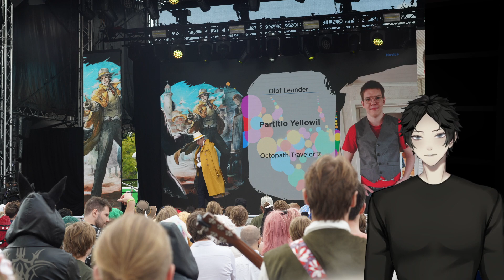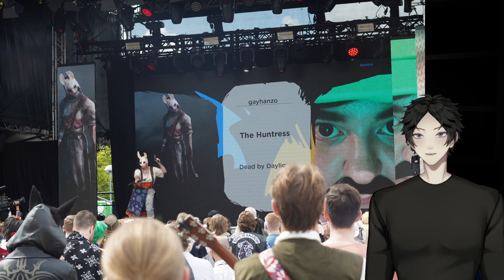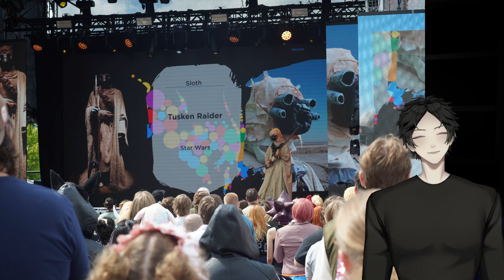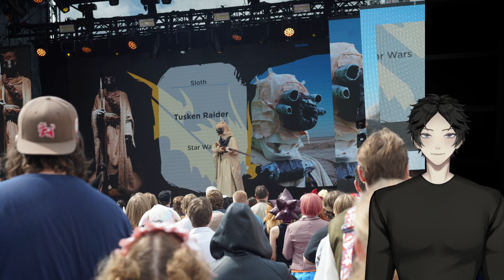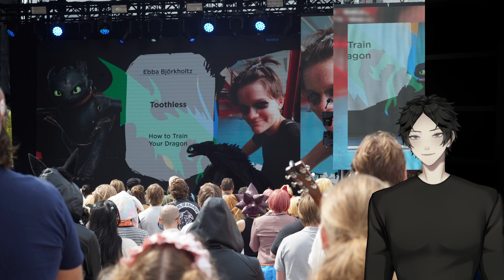Närcon talk and pics ^^